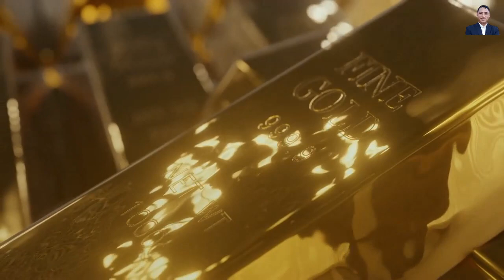Motivational Video For Laziness / Success With Tika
Hi Guys, Motivational Video For Laziness.